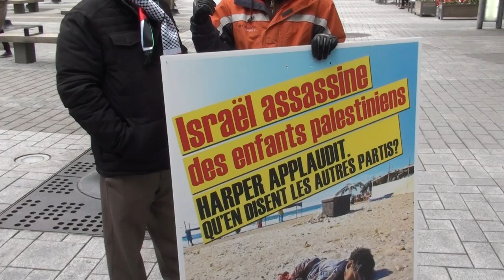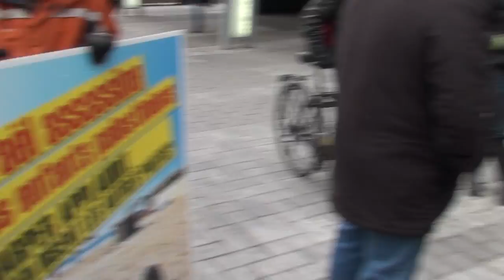Défense de la Palestine 'Speak-Out' Defend Paelstine 2015-10-18 2/2